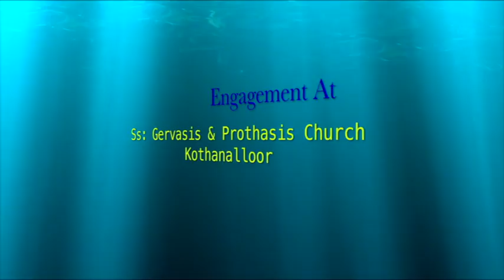Milda + Jobins Engagement Part -1